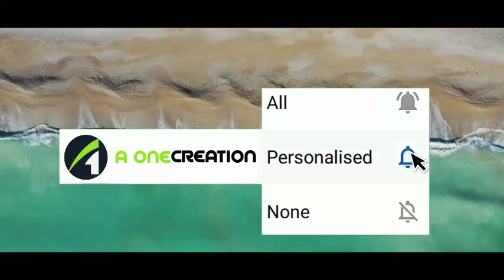Poem | ഈ യാത്രയിൽ |കമർ ബക്കർ | വിനീത ജോഷി | A one creation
malayalam story
malayalam story cindereMALAYALAM EWSTORIES  MALAYALAMSTORIES telifilmmalayalam stories
malayalam short stories
shortstoriesmalayalam
 malayalam story
 മരുമകളുടെ കൊമ്പ്
മലയാളം കവിത
malayalam Poem
Poetry
malayalampoems
 malayalam poems with lyrics
malayalampoemsaboutnature
malayalam poems
KERALA India Poem
madhusoodanan nair ONV Books Revies
 malayalam poems about teachers
malayalam poems about  malayalampoetry freepoetry freepublication
    hiddencalmstories
 Keralastor
 filmstory screenplay ashrafvnky: virginstory
 truestories
storywritingfreecourse
 feminism poetrymalayalam
 novellitrature litraturemalayalam
worldclassicpoetry
 storiesforchild
translationmalayalamstories
 booksofstories
howtowritestoriesandpoemfreely freechannelmalayalam
ashrafvnediyanad   mammoottymalayalamkeralast